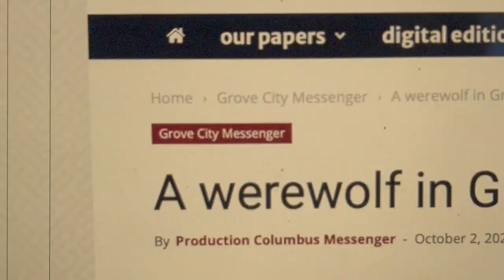Werewolf Sighting in Grove City, Ohio EXPOSED!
Listen every Saturday in October, 2024 for new episodes of "The Grove City Werewolf!"